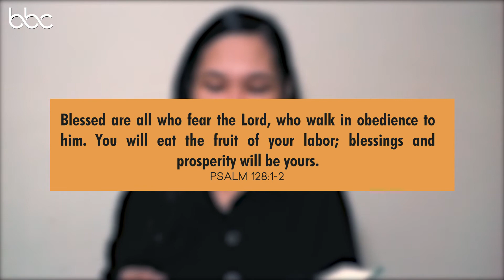Critical Obedience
Do you know the wisest course of action?

Always remember that you are blessed to be a blessing. God bless you!